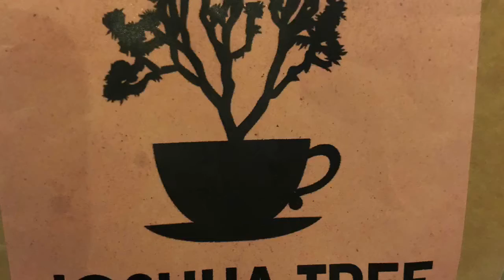Bombogenesis Bomb-delicious Storm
Snow ❄️ in Massachusetts